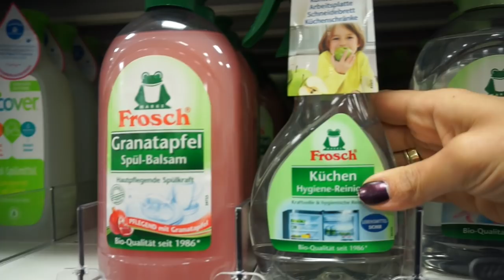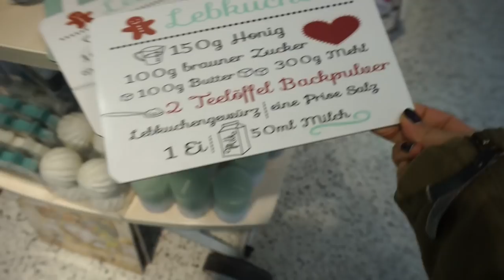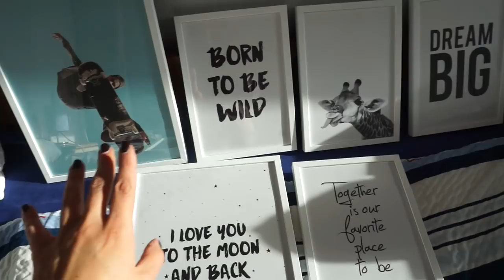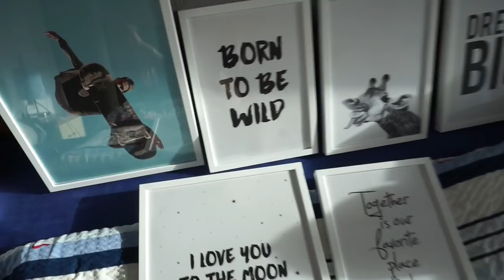Elyas M'Barek ist Geschmacksache I Friseur Besuch I wird MAX fertig ?? I Family Vlog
Heute nehme ich euch wieder mit durch unseren Tag, wie wir ELIAS M' BAREK finden ? ...
außerdem geht es zum Friseur, Max hat wieder Gäste und überhaupt ist es mal wieder der normale Wahnsinn bei uns im Haus.
eure Heidi

Poster & Rahmen von DESENIO:
Der Code "ROSELLAMIA" gilt zwischen dem 5. und 9.

Max ärgert Lesandro..
Lesandros großes Geburtstagsgeschenk kommt an ...

Lesandros Geburtstagsgeschenk:

💥 'Produkte die ich gerne mag:
Garnier Tuchmaske:
L’Oréal Paris Paradise Extatic Mascara:
L'Oréal Paris Foundation Perfect Match:

Rosellamia_mulex
20% Ersparnis

Alexa:
Meine Sonnenbrille: ( im Angebot )

🎥 EQUIPMENT:
'Canon 700d

überlassen.
eure Heidi :)